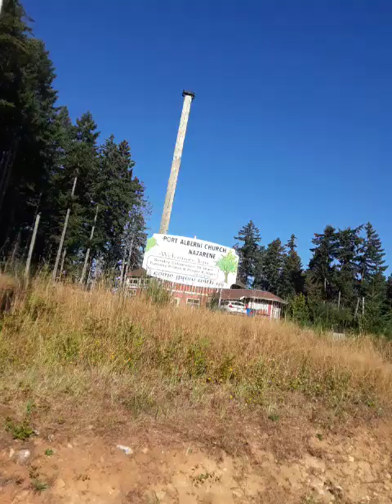CISSP 10 45 IOCE principles 20240901 095900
CISSP 10.45 IOCE principles